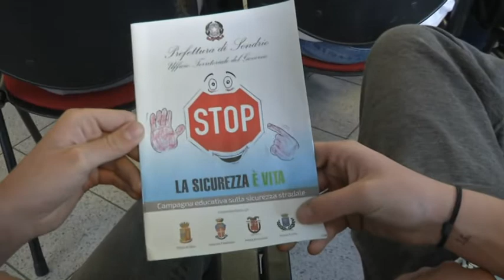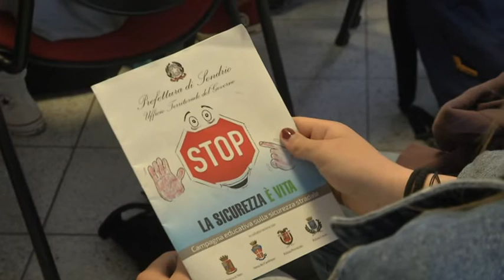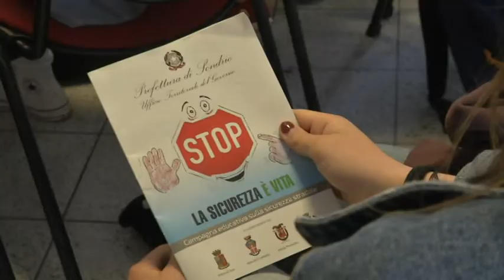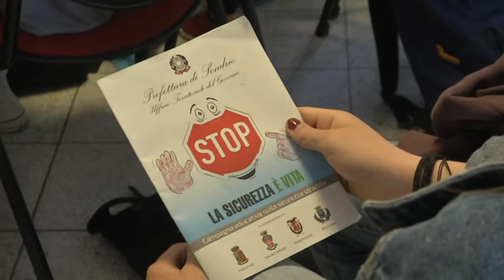Servizio TG Notizie - LA SICUREZZA E' VITA